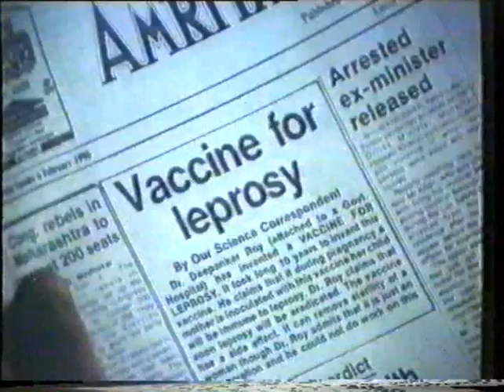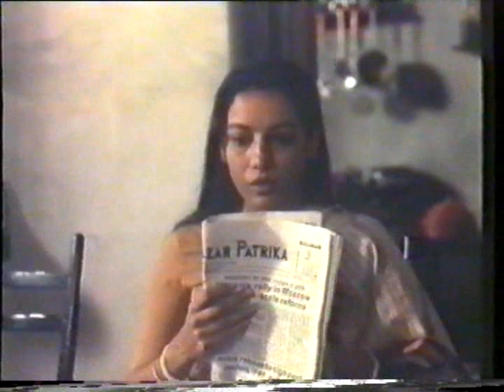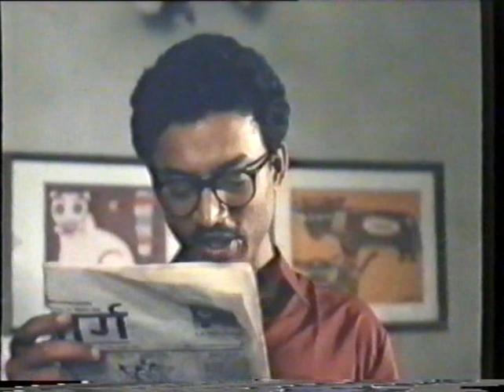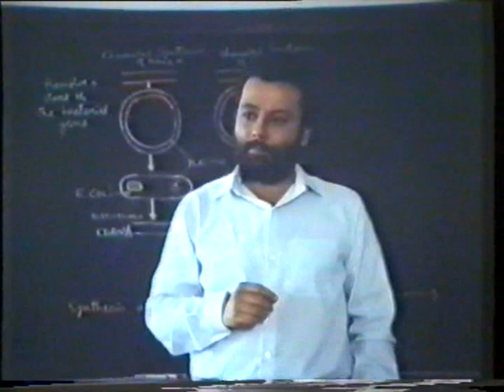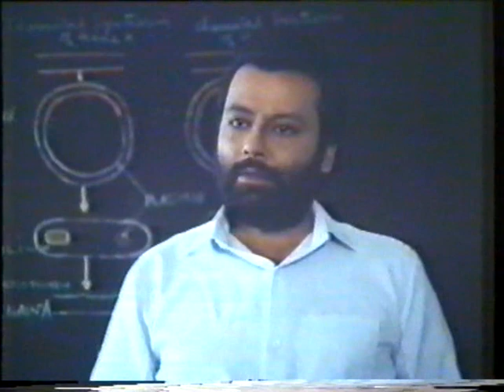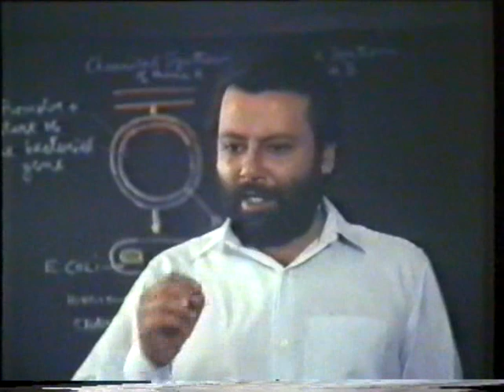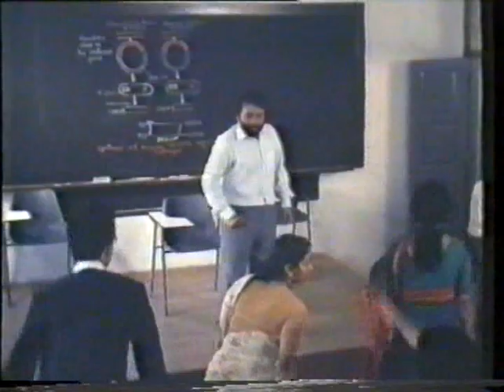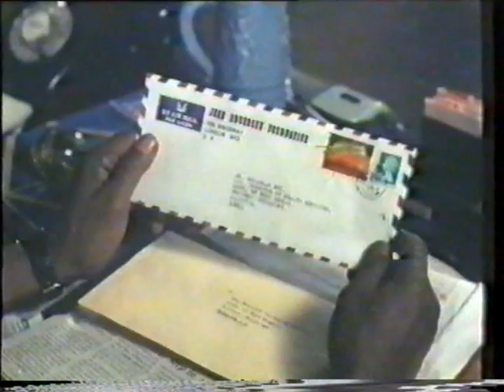ek doctor ki maut part 1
Ek Doctor Ki Maut is a 1990 Indian Hindi-language drama film by Tapan Sinha, which depicts the ostracism, bureaucratic negligence, reprimand and insult of a doctor and his research, instead of recognition. The film is based on the story "Abhimanyu" by Ramapada Chowdhury. This movie is loosely based on the life of Dr. Subhash Mukhopadhyay, an Indian physician who pioneered the In vitro fertilisation treatment just around the same time when another leading scientist Dr. Robert Edwards was conducting separate experiments in England.